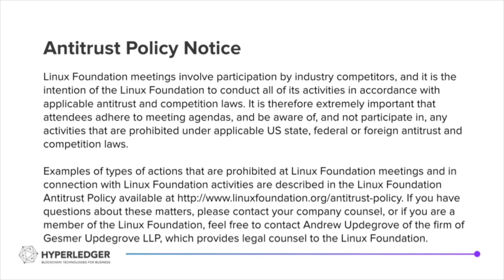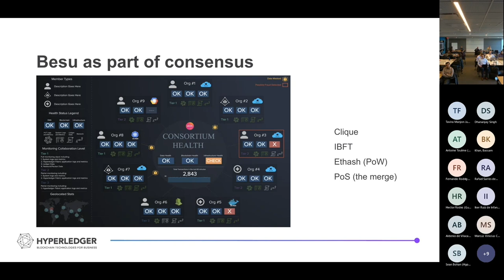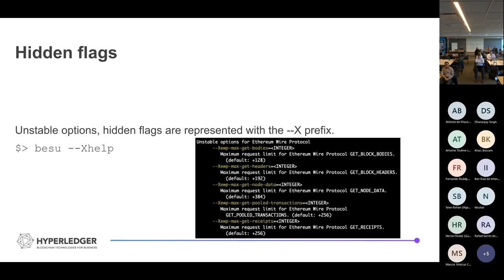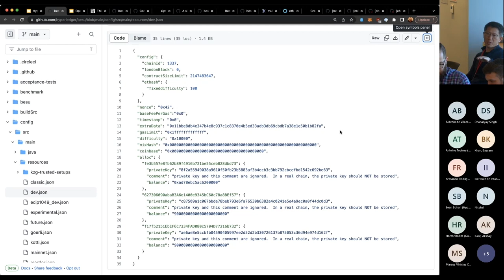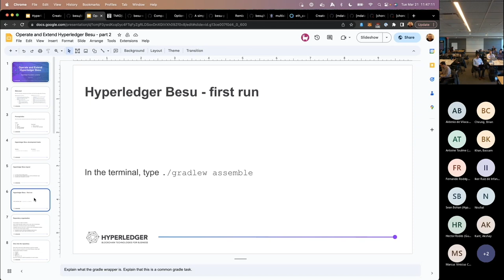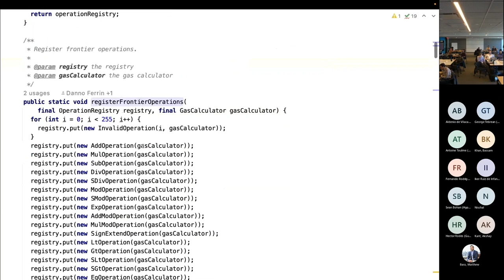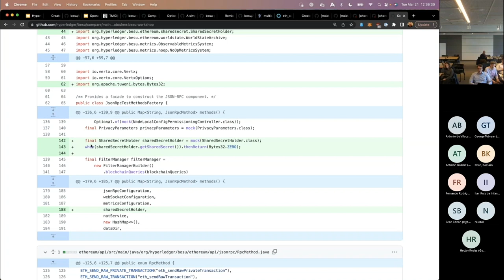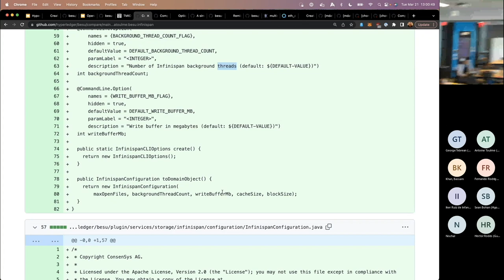Besu Financial Services Workshop: Introduction to Hyperledger Besu for developers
This was recorded on Day 2 of the Hyperledger Besu Financial Services Workshop

Thanks to Antoine Toulme from Splunk for sharing his knowledge with the community.

Besu Getting Started
Public Ethereum: Connect to a testnet
Private networks: Developer Quickstart